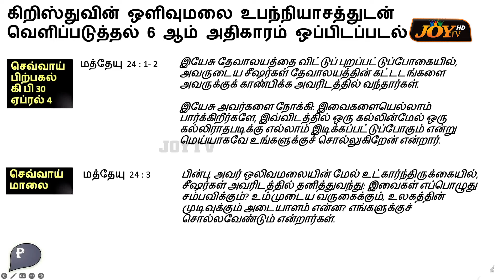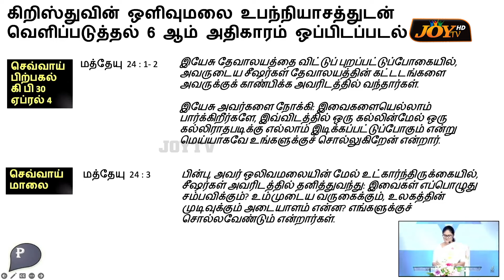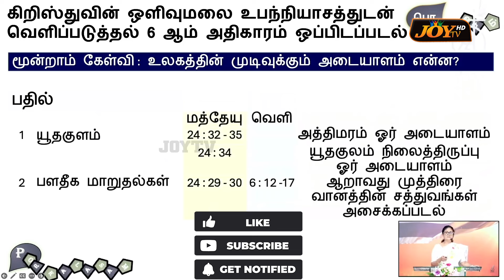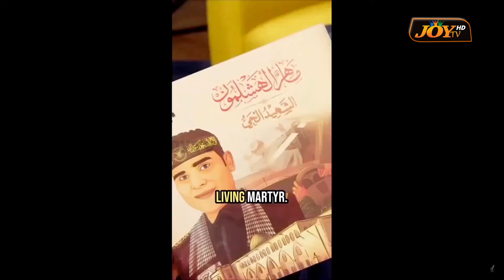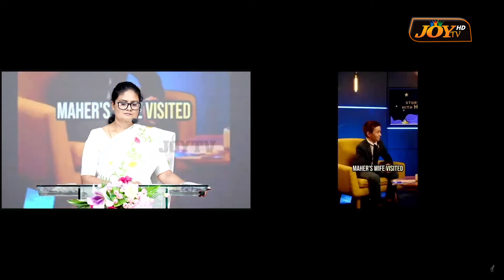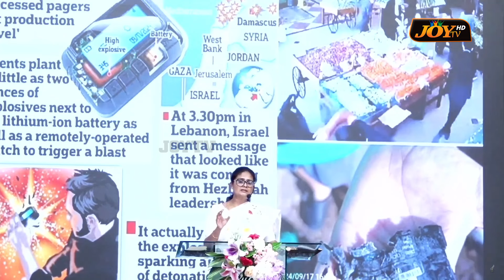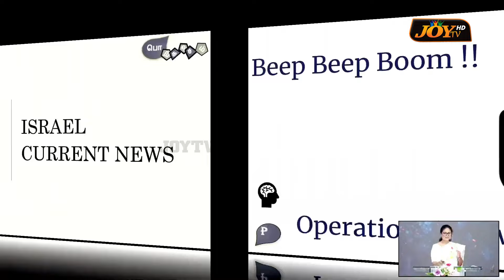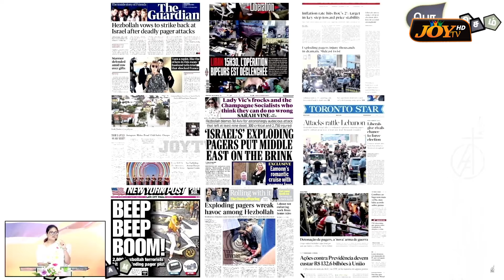🔴இஸ்ரேல் யுத்தத்தின் தற்போதைய நிலவரம் என்ன தெரியுமா தெளிவான விளக்கம் ! | SPECIAL MESSAGE | Sep 18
இஸ்ரேல் தேசத்தை குறித்து ஒரு முக்கியமான செய்தி ! உடனே பாருங்க !  இஸ்ரேல் தேசத்தில் நடக்கப்போகும் முக்கியமான சம்பவங்கள் ! || கடைசிகால எச்சரிப்பின் செய்தி ! || வரும் நாட்களில் நடக்கபோகும் ஒரு சில மிக முக்கியமான சம்பவங்கள் ! ! | இனி வரப்போகும் மோசமான ஆபத்துகள் ! | SPECIAL MESSAGE | Bro. MD.JEGAN | கடைசிகால எச்சரிப்பின் செய்தி | NEW MESSAGE